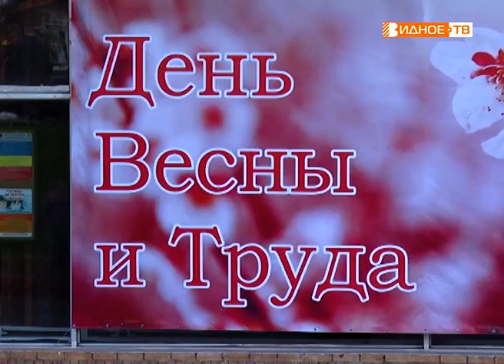"Праздник весны и труда" - первомайские гуляния в Ленинском районе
Праздник Весны и Труда в городе Видное сопровождало сразу несколько событий. В центральном парке города торжественно открыли парковый сезон, а у кинотеатра «Искра» состоялся концерт. На местах первомайских гуляний побывала и съёмочная группа телеканала "Видное-ТВ"